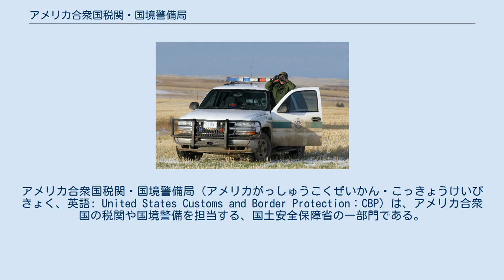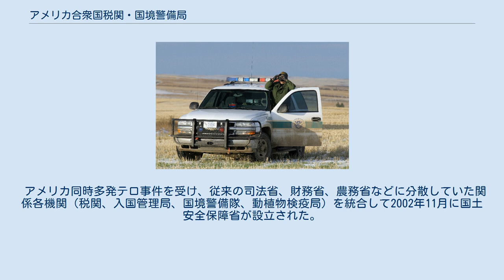アメリカ合衆国税関・国境警備局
アメリカ合衆国税関・国境警備局（アメリカがっしゅうこくぜいかん・こっきょうけいびきょく、英語: United States Customs and Border Protection：CBP）は、アメリカ合衆国の税関や国境警備を担当する、国土安全保障省の一部門である。
日本語の訳語としてはアメリカ合衆国税関・国境取締局とされることもある。
国土安全保障省が所管する部局では最大規模の政府機関で、対テロ作戦、人身売買や麻薬密輸の取締りのほか、農業害虫の侵入防止など、違法または危険な活動から国内の安全を保障することを任務とする。
 国境に関する事項を統一して扱う政府機関としての性質上、約60,000人という大規模な人員を抱え、空港、港湾、国境検問所、国境周辺などに配置されている。
 アメリカ同時多発テロ事件を受け、従来の司法省、財務省、農務省などに分散していた関係各機関（税関、入国管理局、国境警備隊、動植物検疫局）を統合して2002年11月に国土安全保障省が設立された。
更に2003年3月1日に機構の再編成により税関・国境警備局が発足した。
 2020年の人種差別抗議デモでは、連邦政府施設の警備やデモ鎮圧に投入された。